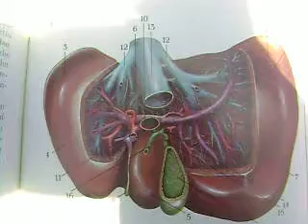"PhysioWellness", The Liver